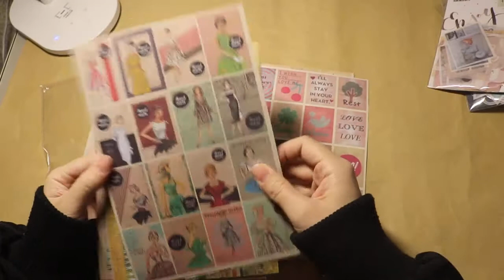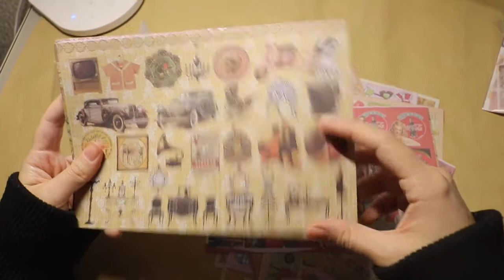stamp stickers, old stamp, flower, girl, Vintage stamp, Planner Sticker, Sticker set, Stickers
This is our Etsy shop